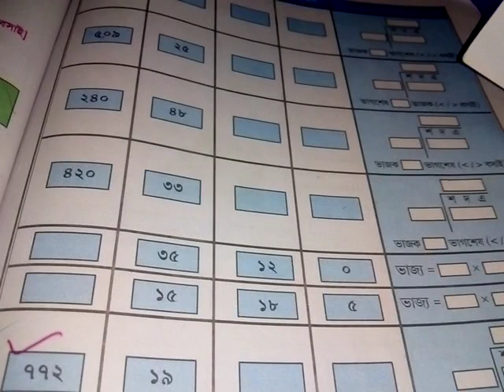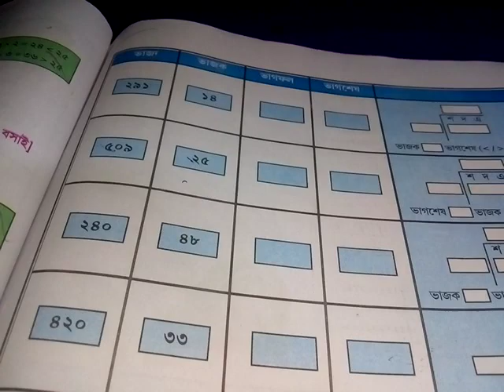Class 4 math 99 page easy discussion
class 4 math 99 pata easy discussion